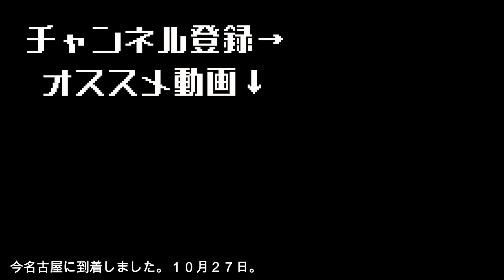【筋トレあるある】パーソナルトレーナーが女性の補助で胸を触りキスをして逮捕される雰囲気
ビデオ見すぎな雰囲気